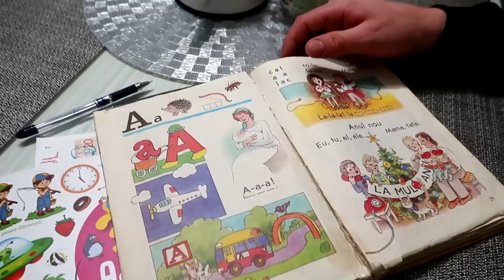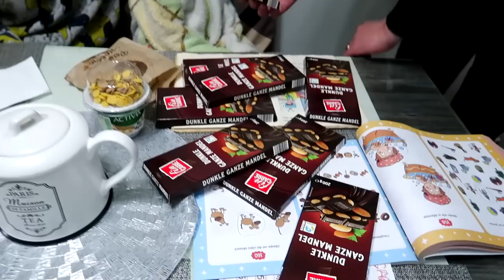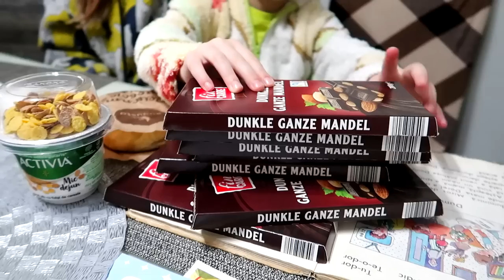Cea mai Rapida Metoda de Însanatosire când esti Bolnav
Dupa ce am venit cu Andries de la fotbal, lui brusc i s-a facut rau. Când am masurat temperatura, avea 39. El nu vrea nimic sa faca. Atunci tata a inventat cea mai rapida metoda de însanatosire.